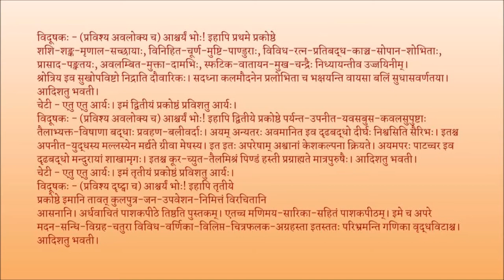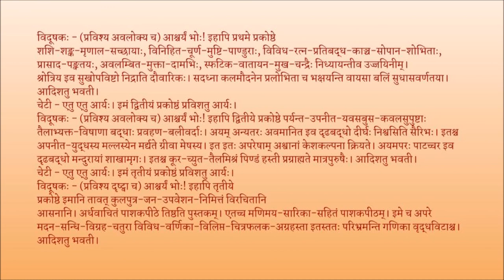मृच्छकटिकम् अङ्कः ०४ पाठः ०४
Act 04

पाठः ०४ - आर्यकस्य बन्धनम्, शर्विलकसाहसनिश्चयः, विदूषकागमनम्, वसन्तसेना गेहद्वारस्य वर्णना, प्रथम-द्वितीय-तृतीय-प्रकोष्ठानां वर्णना